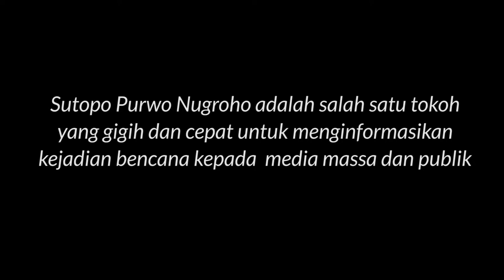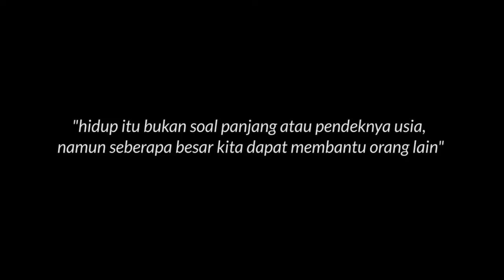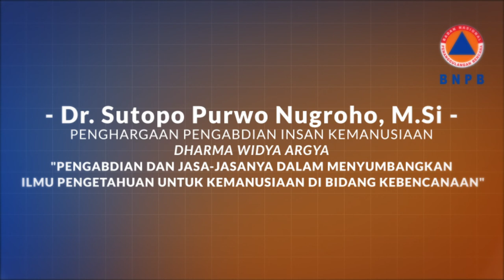Penghargaan Pengabdian Insan Kemanusiaan untuk Dr. Sutopo Purwo Nugroho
Dr. Sutopo Purwo Nugroho, M.Si mendapatkan penghargaan pengabdian insan kemanusiaan "Dharma Widya Argya" dari Kepala BNPB Doni Monardo atas "Pengabdian dan jasa-jasanya dalam menyumbangkan ilmu pengetahuan untuk kemanusiaan di bidang kebencanaan".